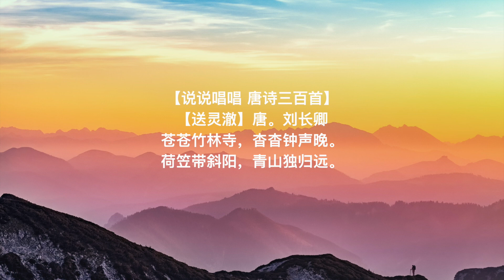【送灵澈 】唐。刘长卿 音频版 简体 说说唱唱唐诗三百首（苍苍竹林寺，杳杳钟声晚。荷笠带斜阳，青山独归远。 ）Tang Poem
1
【凉州词（出塞）】唐。王之涣
黄河远上白云间，一片孤城万仞山。
羌笛何须怨杨柳，春风不度玉门关。

黄河发源于黄土高原，高入白云之间，矗立漠北的一座孤城，背倚万仞高山。
莫须埋怨，羌笛吹奏折杨柳的悲调曲，谁还不知道，春风历来就不度玉门关。
刘永康 曲  刘永康 演唱

2
【说说唱唱 唐诗三百首】
【夜雨寄北】唐。李商隐
君问归期未有期，巴山夜雨涨秋池。
何当共剪西窗烛，却话巴山夜雨时。

你问我回家的日期，归期难定，今晚巴山下着大雨，雨水已涨满秋池。
什么时候我们才能一起秉烛长谈，相互倾诉今宵巴山夜雨中的思念之情。

刘永康 曲 城外小站 演唱

3
【相思】唐。王维
红豆生南国，春来发几枝？
愿君多采撷，此物最相思。

红豆生长在南国的土地上，每逢春天不知长多少新枝。
希望你能尽情地采集它们，因为它最能寄托相思之情。

廖泓睿 曲 廖泓睿 演唱

4
【江雪】唐。柳宗元
千山鸟飞绝，万径人踪灭。
孤舟蓑笠翁，独钓寒江雪。

群山中的鸟儿飞得不见踪影，
所有的道路都不见人的踪迹。
江面孤舟上一位披戴着蓑笠的老翁，
独自在寒冷的江面上钓鱼。

廖泓睿 曲 城外小站 演唱

5
【秋夕】唐。杜牧
银烛秋光冷画屏，
轻罗小扇扑流萤。
天阶夜色凉如水，
卧看牵牛织女星。

在秋夜里烛光映照着画屏，
手拿着小罗扇扑打萤火虫。
夜色里的石阶清凉如冷水，
静坐寝宫凝视牛郎织女星。

6
【新嫁娘】唐。王建
三日入厨下，洗手作羹汤。
未谙姑食性，先遣小姑尝。

新婚三天来到厨房，洗手亲自来作羹汤。
不知婆婆什么口味，做好先让小姑品尝。

7
【赋得自君之出矣】
唐。张九龄
自君之出矣，不复理残机。
思君如满月，夜夜减清辉。

自从你离开家乡远行，我再不去动破旧织机。
想念你犹如天边圆月，一夜一夜减弱了光辉。

8
【无题】唐。李商隐
相见时难别亦难，东风无力百花残。
春蚕到死丝方尽，蜡炬成灰泪始干。
晓镜但愁云鬓改，夜吟应觉月光寒。
蓬莱此去无多路，青鸟殷勤为探看。

相见的时候难，分离的时候也是难舍难离，春风没有办法，到了暮春，百花就会凋谢；
春蚕直到死，它才把所有的丝吐尽，红烛燃烧尽头，蜡泪才会流干；
早晨起来照镜子，黑发都变了颜色；.夜晚吟诗，觉得月光都是寒冷的；
蓬莱仙境距离这里没有多少路程，青鸟啊，麻烦您带去我情深意厚的探望吧。

9

【春晓】唐。孟浩然
春眠不觉晓，处处闻啼鸟。
夜来风雨声，花落知多少。

春夜酣睡天亮了也不知道，醒来只听到到处有鸟儿啼叫。
想起昨夜里风声紧雨声潇潇，花儿不知道被打落了多少？

10
【弹琴】唐。刘长卿
泠泠七弦上，静听松风寒。
古调虽自爱，今人多不弹。

七弦琴上弹奏出清幽的琴声，
静静地听就像寒风吹入松林那样凄清。
虽然我十分喜爱古老的曲调，
但现在的人弹奏的不多了。

11
【九月九日忆山东兄弟】唐。王维
独在异乡为异客，每逢佳节倍思亲。
遥知兄弟登高处，遍插茱萸少一人。

独自在异乡做异乡来的客子，每遇到佳节就加倍思念亲人。
遥想兄弟们今天登高的地方，遍插茱萸时会想到少了一人。

12

【送灵澈】唐。刘长卿
苍苍竹林寺，杳杳钟声晚。
荷笠带斜阳，青山独归远。

苍翠的丛林掩映着竹林寺，远远地传来黄昏的钟鸣声。
身背斗笠在夕阳的映照下，正独自沿着青山走向远方。

37.2度杂货店 Youtube 粉丝大优惠
独家享看超过 150张专辑：